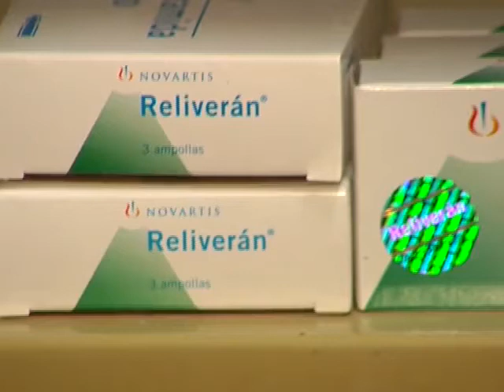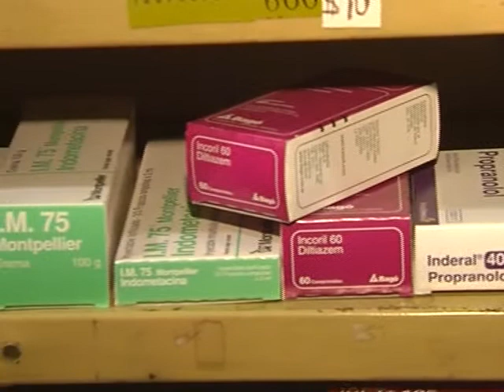Medicamentos: proponen colocar información en Braille